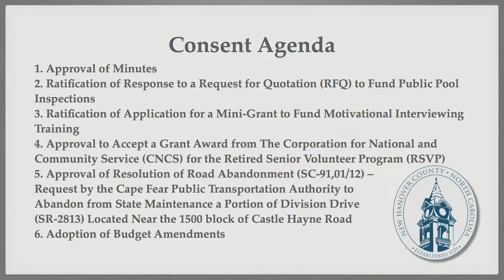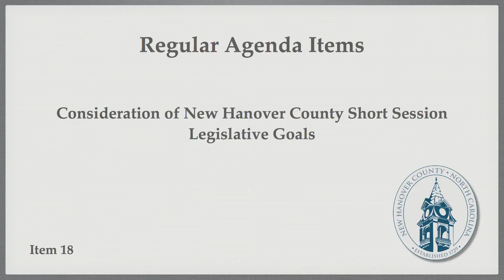Agenda Items April 2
Agenda items for the April 2nd Board of Commissioners meeting